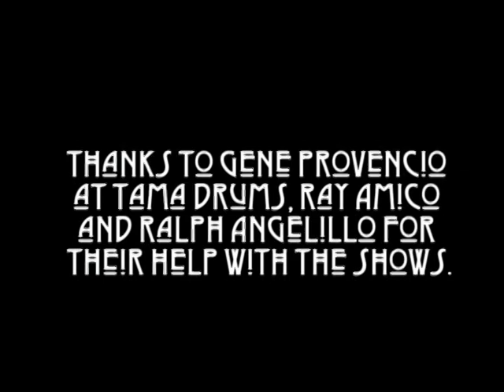Hammer Of The Gods - Led Zeppelin Tribute - Two Nights In North America - Part 5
Mike Portnoy's all-star tribute to Led Zeppelin featuring Paul Gilbert, Dave LaRue & Daniel Gildenlow recorded in NYC & Montreal (2003)

Tracklist:
The Song Remains the Same
Heartbreaker
Livin' Lovin' Maid (She's Just a Woman)
The Rover
Houses of the Holy
Misty Mountain Hop
Immigrant Song
The Rain Song
Celebration Day
Night Flight
The Wanton Song
Out on the Tiles
Moby Dick / Drum Solo
Ten Years Gone
Black Dog
The Ocean
How Many More Times
I'm Gonna Crawl